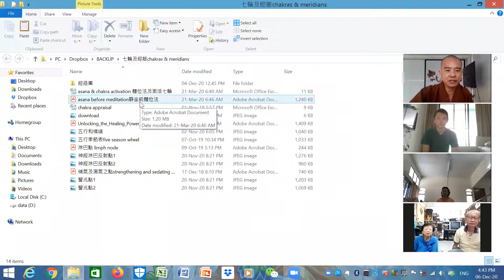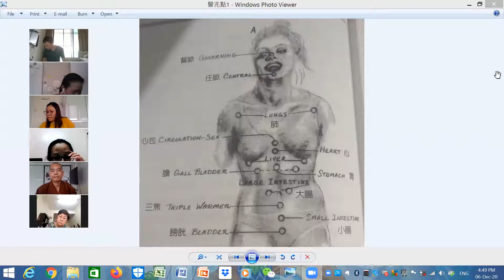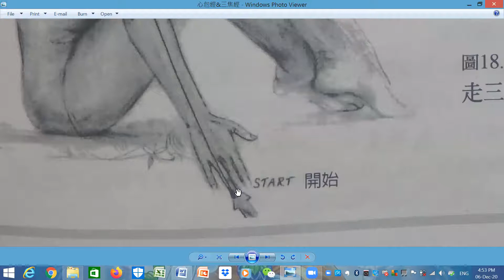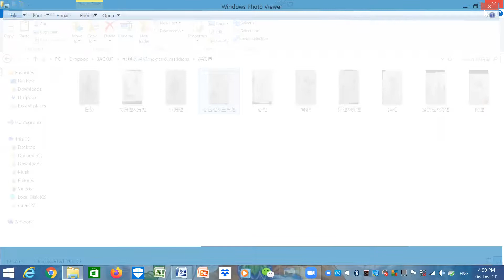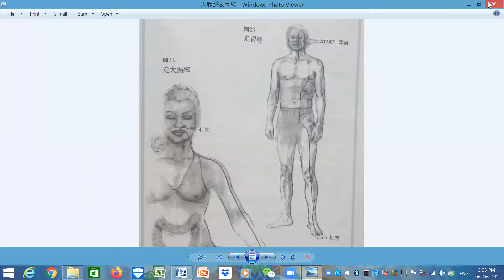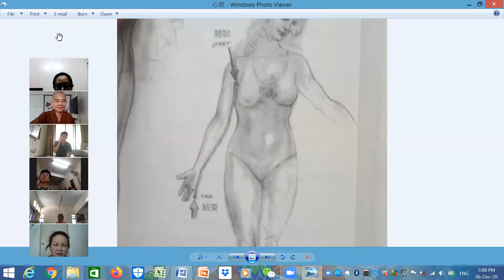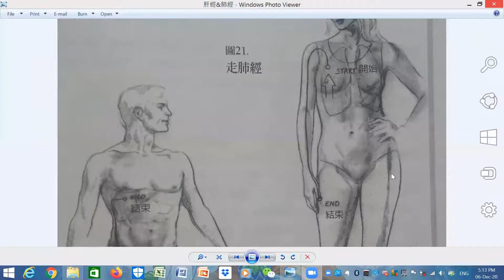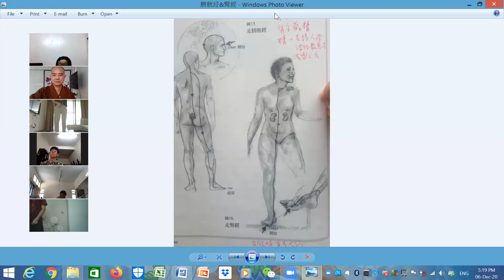sunday group sitting-20201206-flushing meridians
Resume of VenKaixin
1 Ordained as śrāmaṇera under Master Boon King, abbot of Ang Hock See since 1996
2. Ordained as a bhikkhu under Master Jing Xing, at Guang De Shi, Jing Jue Shan, Taiwan since 1999
3. Graduated from Fuyan Buddhist Institution, Taiwan in 2002
4. Learning Abhidhammatasangha, Samatha and Vipassana under Rev Kaiyin between 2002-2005
5. Teaching Abhidhammatasangha at Santavana between 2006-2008
Formerly as：
1.Head of Shanga Education department of Santavana
2. Co-founder for the introductory camp of Abhidhammatasangha in Santavana
3. Set up of exam board, provide teaching and tutor training for Abhidhammatasangha in Santavana

Now as：
Abbot of Erdivihara, advisor of Guanyintang Cheras；Recently and actively launching one day retreat and one day course, including dharma study group in order to unite the layman committees through the right view. Encouraging fresh graduates equipped themselves with the knowledge of“Path of liberation” and a meditation skill before commencing a career or family
The education system of Erdivihara is established, the availability of long term courses as following
1. Meditation for Beginners(12 lessons )
2. History of Buddhism(primary level)
3. The Path to Buddhahood and The Theory of Meditation of Miao Yun Hua Yu(secondary level)
4. Abhidhammatasangha and Visudhimagga(Tertiary level)

In term of practice, mantra chanting, meditation and Qigong class is conducted on a regular basis as well as short term courses including one day retreat and one day course